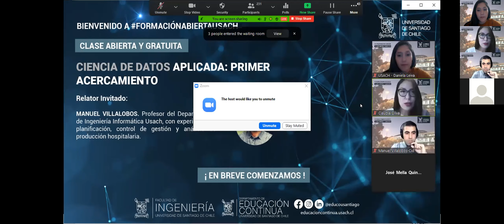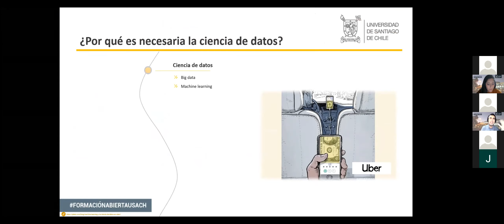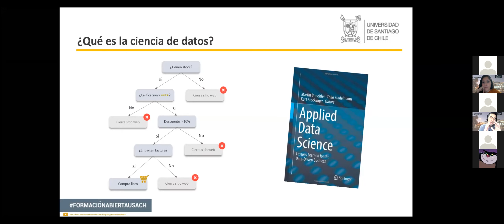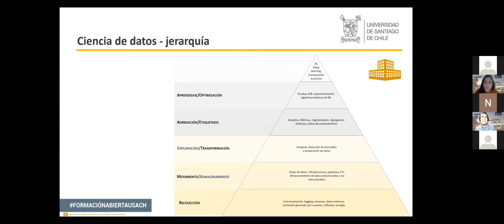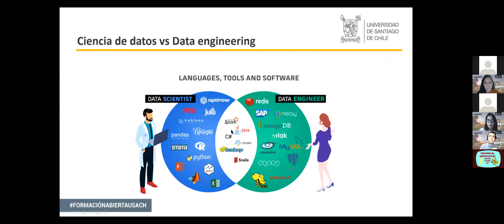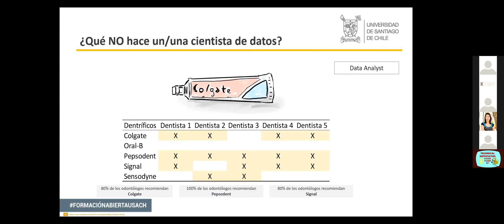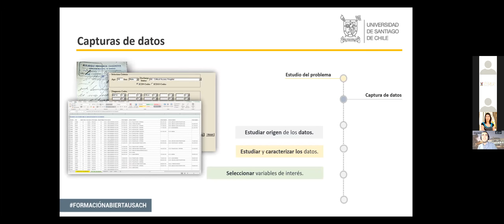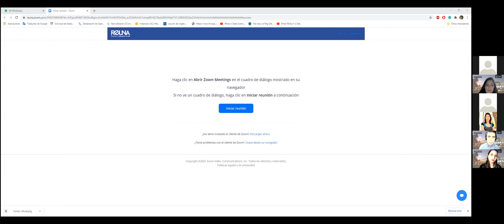Formación Abierta Usach: Ciencia de Datos Aplicada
Revive la clase gratuita del programa FormaciónAbiertaUsach dictada por Manuel Villalobos, académico y director del Diplomado en Ciencia de Datos Aplicada. Conoce más en el Canal de Educación Continua UdeSantiago y en el sitio web